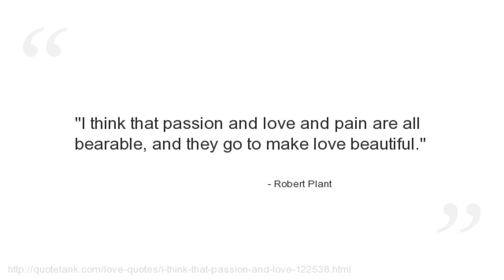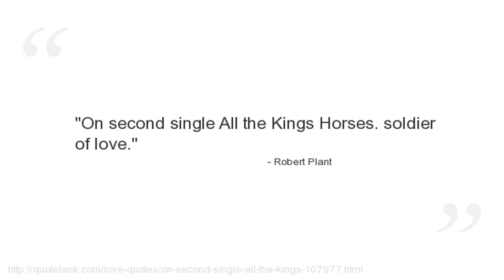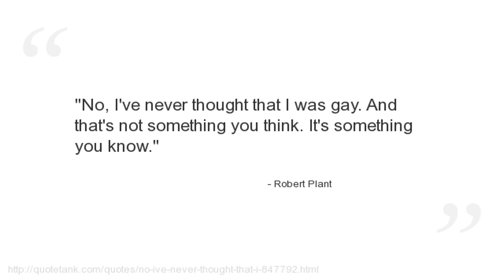Robert Plant Quotes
Who is Robert Plant?
An English rock singer and songwriter, best known as the vocalist and lyricist of the rock band Led Zeppelin.